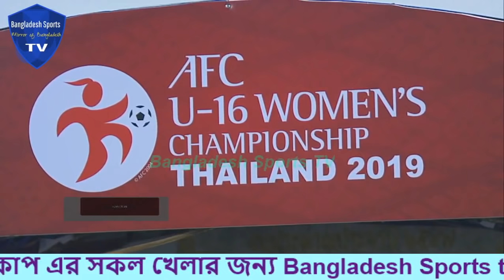📺 Thailand Women U- 16 VS Bangladesh Women U 16 1st Half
📺থাইল্যান্ড মহিলা অ-১৬  বনাম বাংলাদেশ মহিলা অ-১৬

এএফসি অনূর্ধ্ব -১৬ মহিলা চ্যাম্পিয়নশিপ ২০১৯

This is a nonprofit Promotional Channel of  Bangladesh Sports.
Video footage is not our own. We just try to promote our National Team.